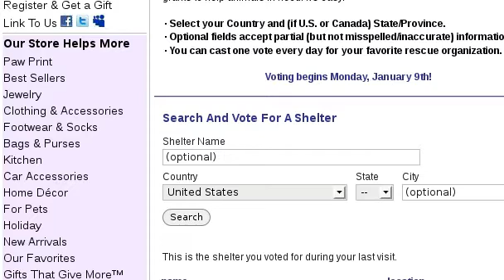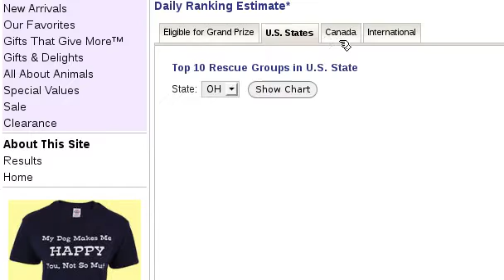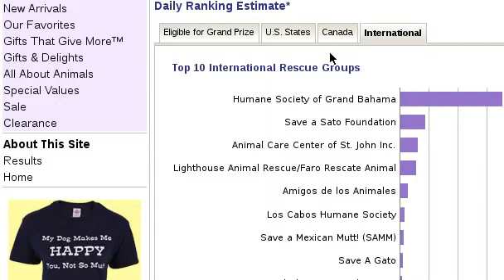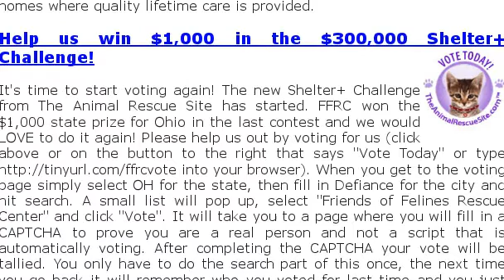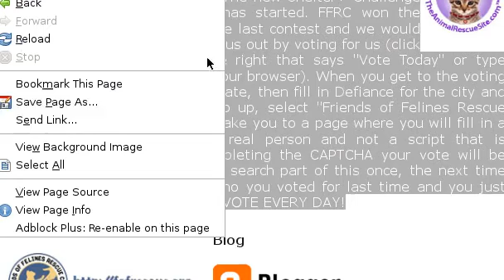FFRC 2012-01-10 Happy Tail Forest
*Oops! I forgot it's being recored, caught some of my actions on tape*

23:40 Happy Tail Forest